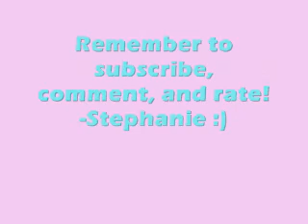My First Kiss- 3OH3! Super Speed!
Heyyyyy! This is a song called "My First Kiss" by 30H3! Hope you can like this video... :)